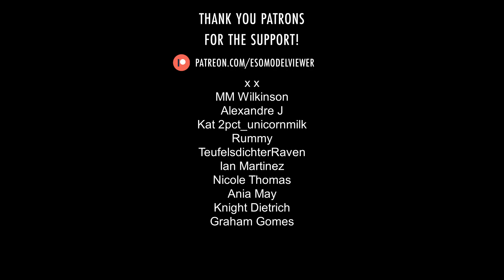Radiant Auroran ∣ ESO › Characters › Depths of Malatar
Radiant Aurorans are Aurorans in golden armor summoned by the Dark Orb in the Depths of Malatar group dungeon. King Narilmor associates their color with the cleansing light of Meridia.

Translations: Aurorien radieux, Strahlender Auroraner, Лучезарный аврорианец, 輝くオーロラン.

Music: "Waning Memories" by Brad Derrick from The Elder Scrolls Online: Elsweyr (Original Game Soundtrack).